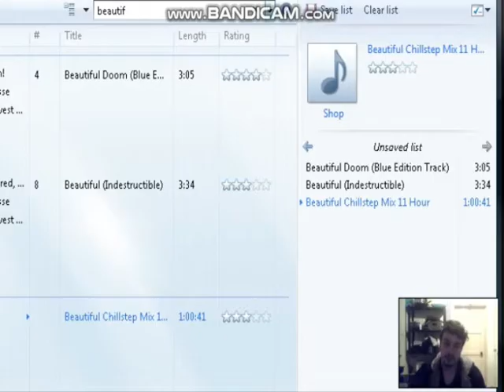Well I Uh I Broke The Game - Spyro Eternal Knight #1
Thank you guys for watching my Latest video go check out my friends Below